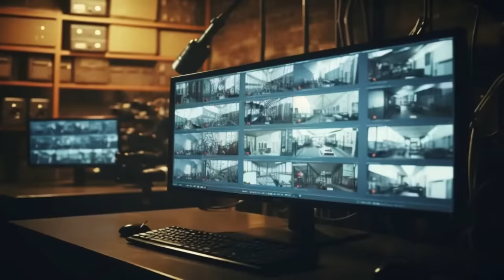I Sell Houses. The Last One Had a Strange LIST OF RULES.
It wasn't empty.